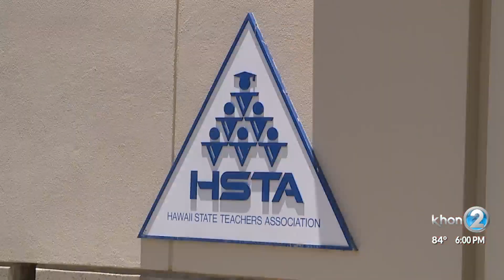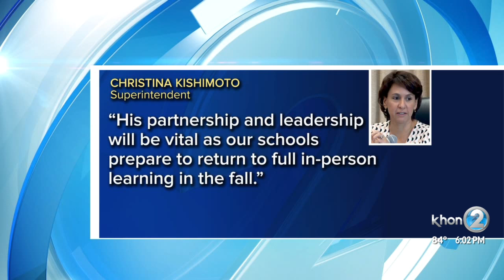Teachers union gets a new President: meet Osa Tui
The teachers union has a new president who brings a different approach in leadership. KHON2 News spoke to the former McKinley High School math teacher on his first day as the teacher union's new president.